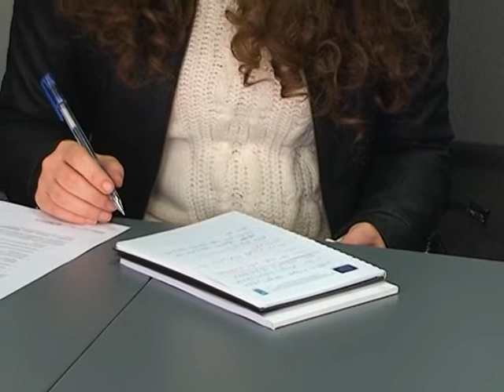აღსრულების ეროვნულმა ბიურომ...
აღსრულების ეროვნულმა ბიურომ ცვლილებების ნუსხა წარმოადგინა.